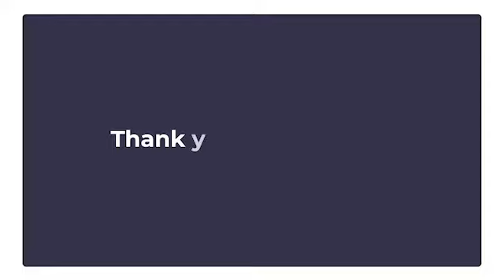Confidence - In the Self ? | 4th September 2022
Message Recorded on 4th September 2022